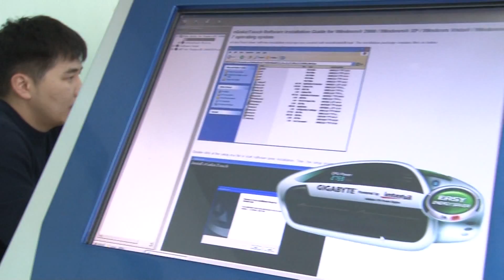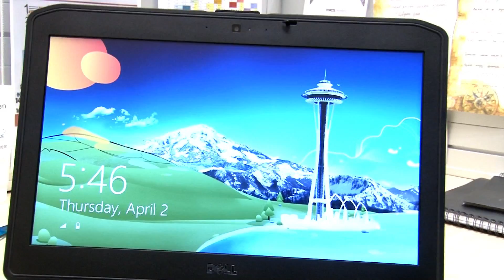СЭЗДС-ийн "Мэдээллийн системийн менежмент" хөтөлбөр